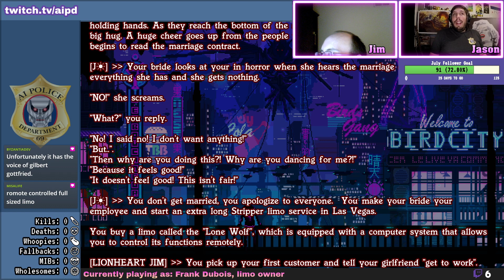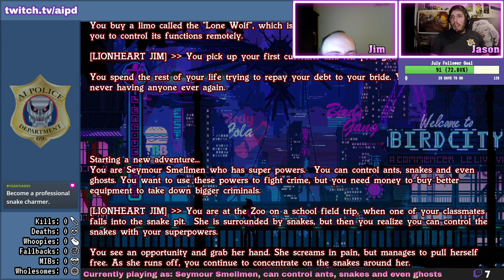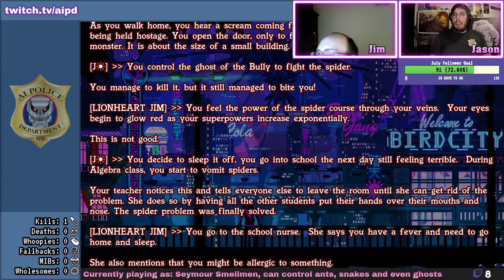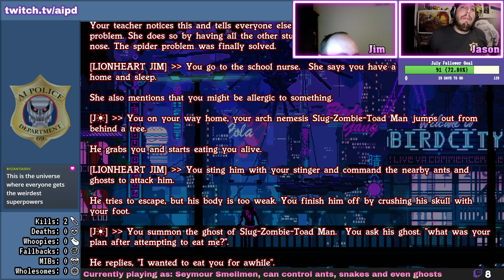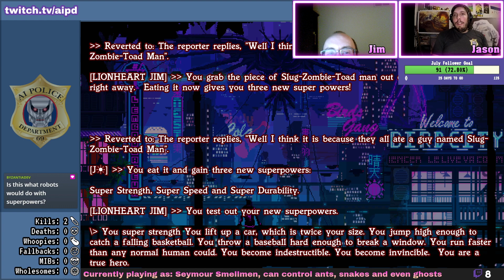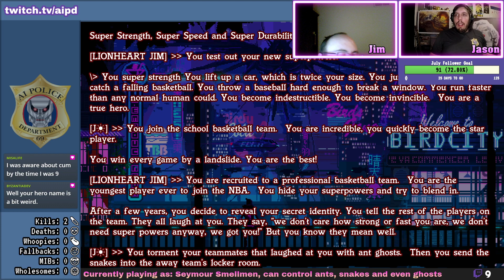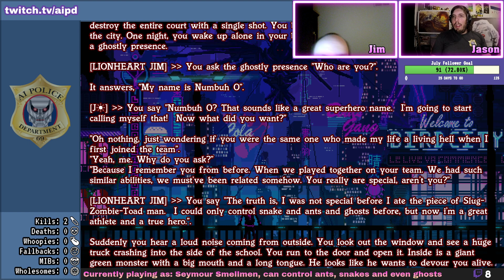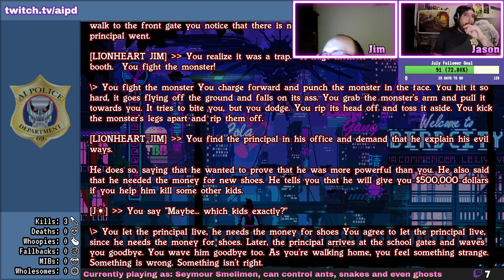AI Dungeon with K-9000 #116 - Frank Dubois, Seymour Smellmen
Characters this episode:
0:00 - Intro
2:01 - Frank Dubois, limo owner
22:14 - Seymour Smellmen, superhero that can control ants, snakes and even ghosts

Join us as we fall backwards into an adventure and watch us cooperatively play AI Dungeon 2 - a text adventure of infinite possibilities.
Anything you can express in language can be done!

Music
Intro - JP (made with Magix Music Maker)